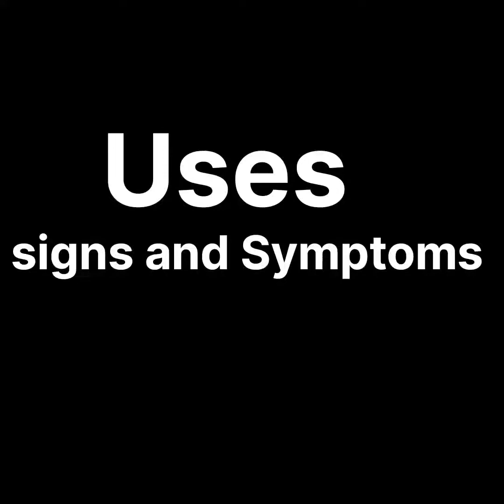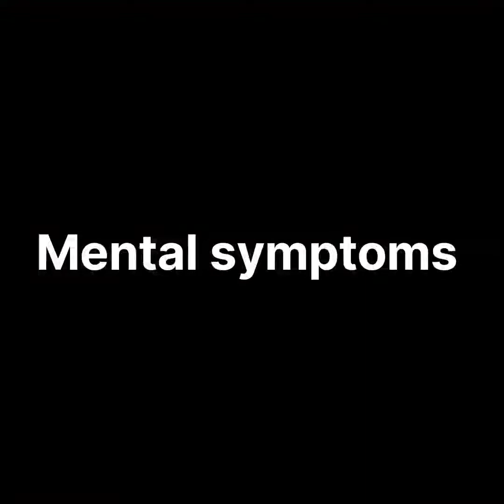AURUM METALLICUM(AURUM MET)30,200 HOMEOPATHIC MEDICINE USES,SIGNS AND SYMPTOMS BY DR. AMMARAFAISAL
Aurum MetAurum Metallicumaurum met 200aurum met 30aurum met 30 usesaurum metallicumaurum metallicum 200aurum metallicum 200 chaurum metallicum 200c reviewsaurum metallicum 30aurum metallicum 30 homeopathic medicineaurum metallicum 30 uses in hindiaurum metallicum benefits in hindiaurum metallicum homeopathic medicineaurum metallicum homeopathic personalityaurum metallicum homeopathy